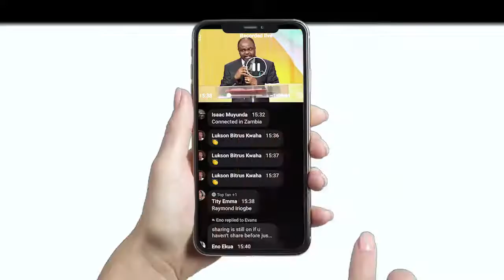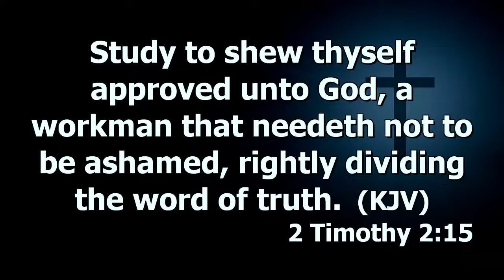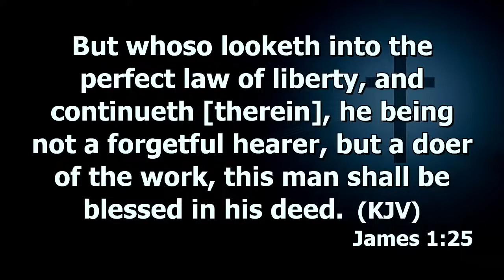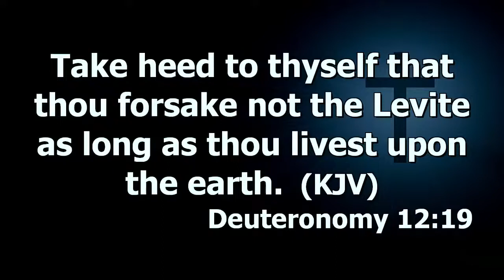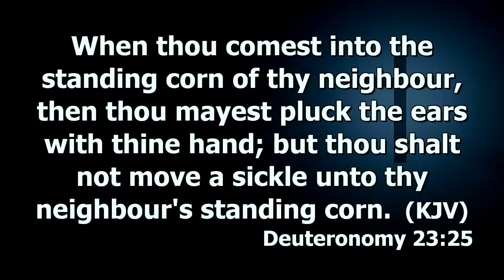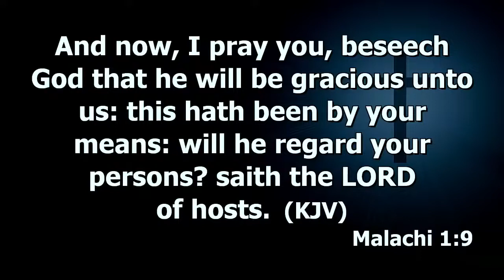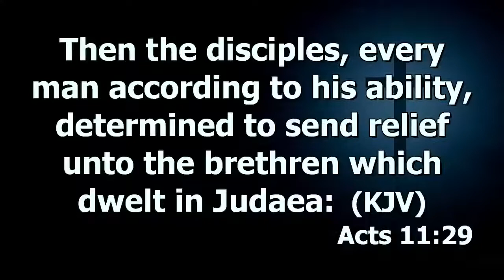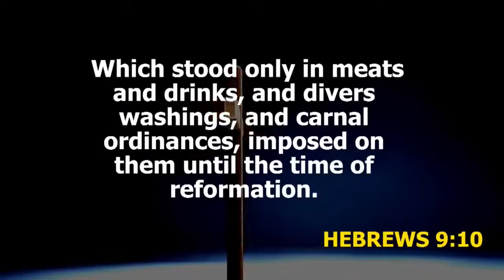The Doctrine Of Tithes And Tithing Prt.4 | Dr. Abel Damina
TUESDAY EVENING SERVICE   16 MARCH 2021
Haggios Graphai